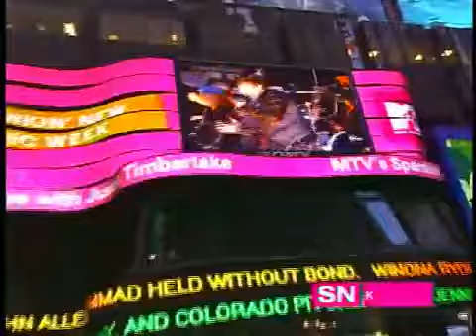【2002】Justin_Timberlake live